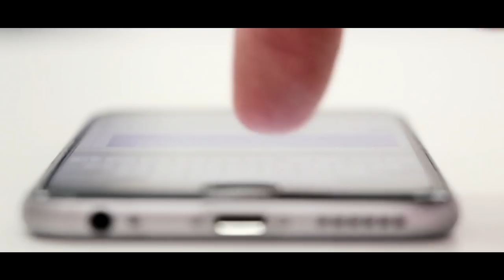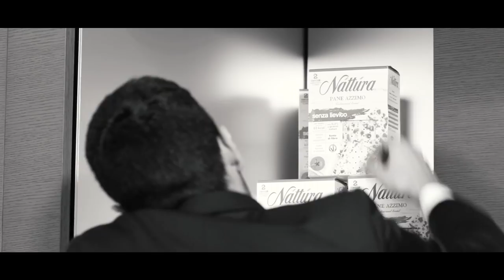Twice 20 - I Am Free (Sandrini Is Free Remix)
Twice 20 - I Am Free

"I Am Free" is the third song of Twice 20 , 5 friends who played e produce music for the pleasure of being together
This release includes also the remix by the acclaimed dj/producer Paolo Sandrini
Twice 20 are also founders and friends of the non-profit foundation Bruno Boerci, dedicated to research and prevention